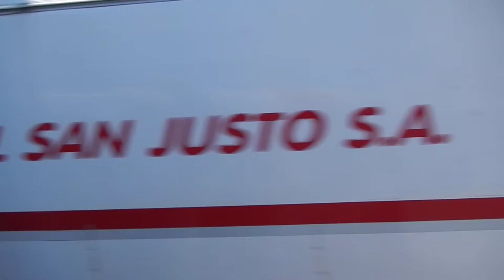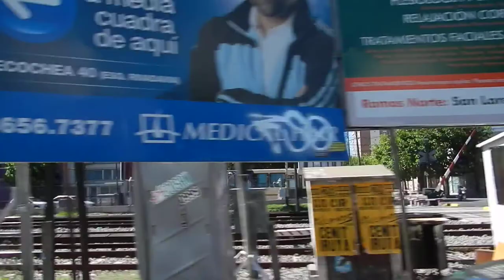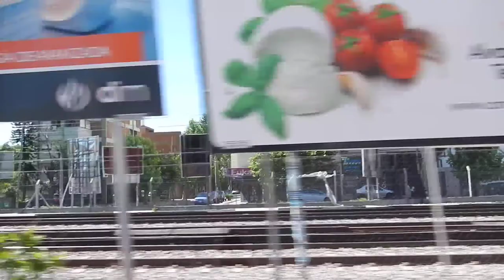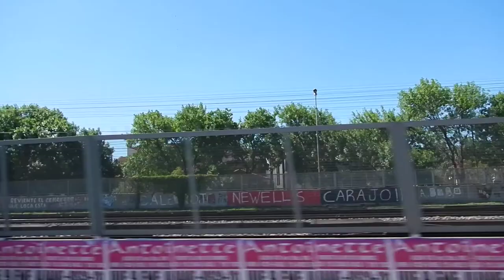Av. Rivadavia entre Ciudadela y Haedo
desde la ventana del 182
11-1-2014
15PM